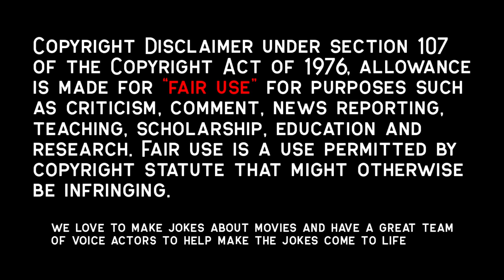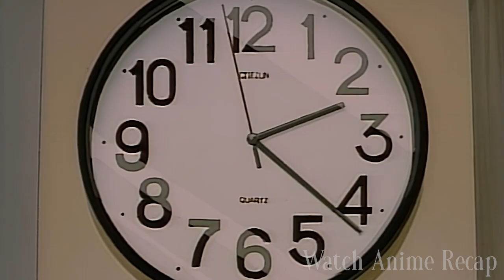Boy Can Clap His Hot Boss If He Beats Her in a Race | Anime Recap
Kintarou Ooe is a specialist in part-time work, riding all over the highways and byways of Japan on his trusty steed, the Mikazuki 5, and finding employment wherever he can. His adventures bring him knowledge and experience that can't be taught in a classroom, from political corruption to the delicacy of a young woman's heart.

With nothing but the open road before him—not to mention the many beautiful women along the way—Kintarou pursues his spirit of education while attempting to hold down his various odd jobs, however undignified they may be. As he learns from each task he takes on, who knows what could happen? He might even be able to save the world one day. One thing is for sure—this will all be very educational!

Anime Name: Golden Boy